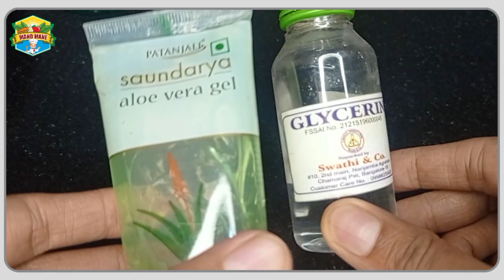ಚಳಿಗಾಲದಲ್ಲಿ ಚರ್ಮದ ಆರೈಕೆಗಾಗಿ ಮನೆ ಮದ್ದು/winter skin care home remedie tipe